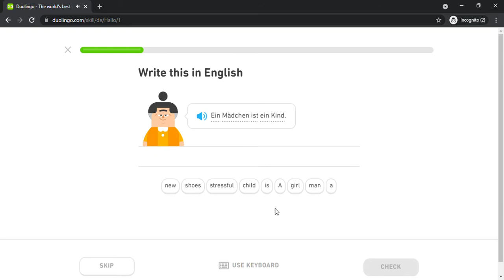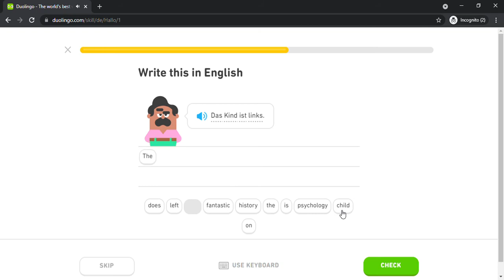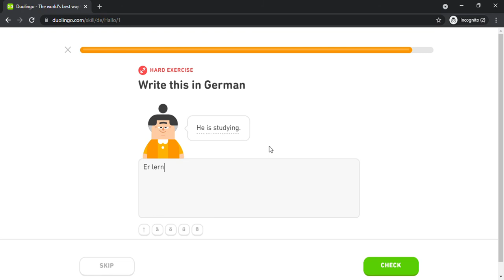Duolingo #357 German - English (Part 4 - Hallo)